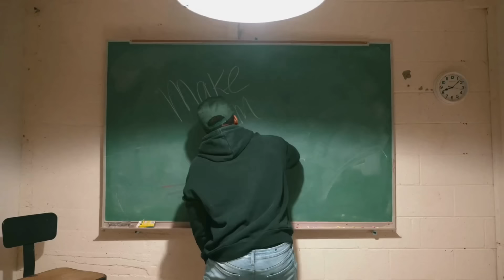So Bad, Yet Soooo Good... | Blind Reaction to "I Did Something Bad" (Live Performance)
Following the whirlwind of "Ready For It" that totally caught me off guard with its intense energy and deep layers, today we're taking another giant leap into Taylor Swift's 'Reputation' era. Thanks to all the Swifties who have been guiding me through this journey with fun facts and crucial easter eggs. 🫶🏾 You guys are awesome!

On popular demand, I'm diving into a live performance that's been hyped up by so many of you: "I Did Something Bad" from the Reputation Tour. I’ve been told this performance is a must-see, filled with the kind of stage magic and vocal prowess that only Taylor can deliver. So, let’s see what all the fuss is about!

Here’s my blind reaction to "I Did Something Bad" live from the Reputation Tour. Let's experience together the energy and the drama of Taylor Swift live in action.

Am I officially becoming a Swiftie? Watch and find out!

Your recommendations keep fueling this series, so keep them coming in the comments below. What should I react to next? More Taylor Swift, or is there another artist or band you want me to explore?